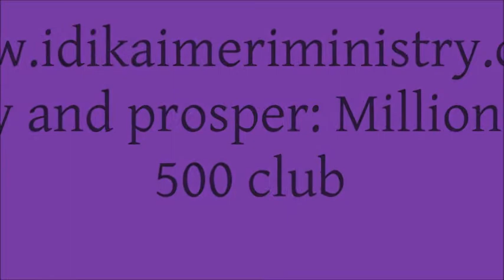Pray and prosper: Millionaire 500 club My MovieB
You must watch this video. It will elevate you to a place of total focus and prosperity. If you wants more better things out of this world and from the heaven then watch and profit from this engagement and very powerful encounter.Visit us